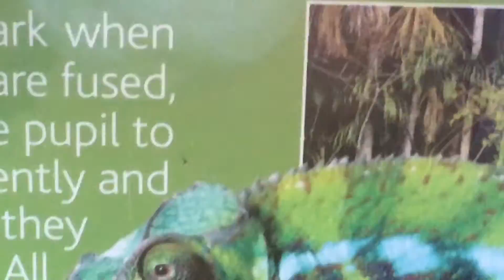Montecasino Bird Gardens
Today we visited the Montecasino Bird Gardens and saw all sorts of interesting things!

Music Creds: Tevo - Vexento

Thank you for 100 likes on our page!